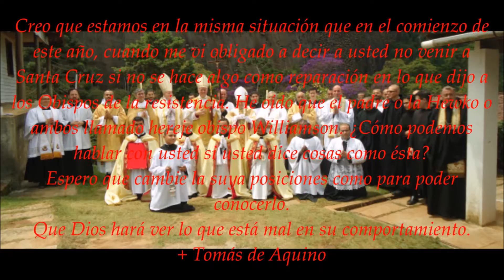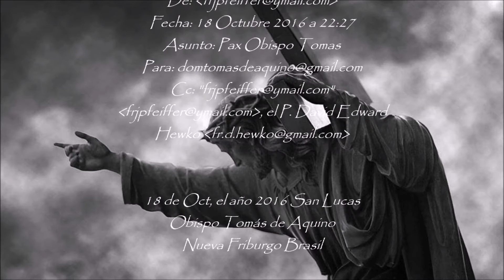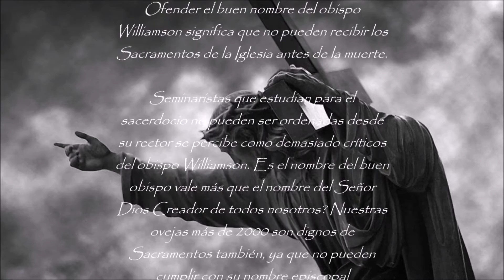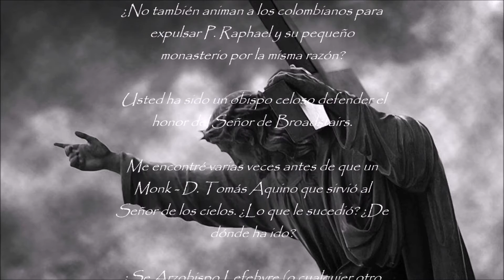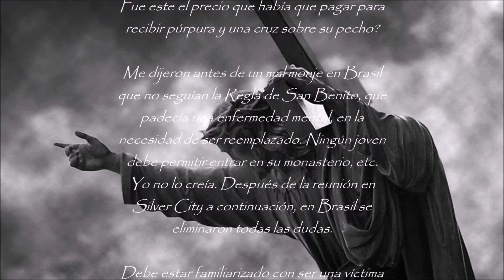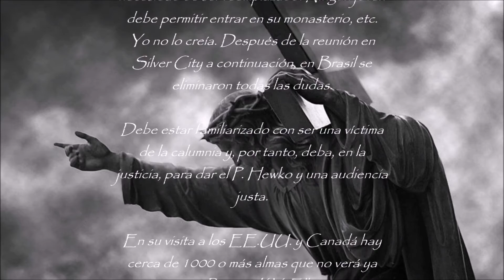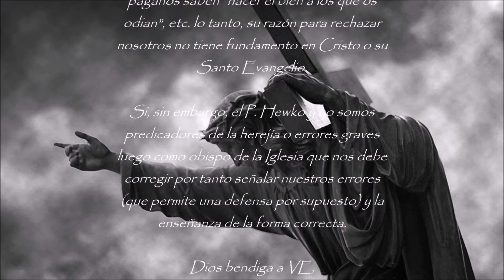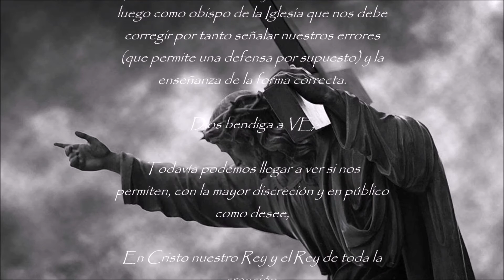Lupissimus Espanol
Querido padre,
Creo que estamos en la misma situación que en el comienzo de este año, cuando me vi obligado a decir a usted no venir a Santa Cruz si no se hace algo como reparación en lo que dijo a los Obispos de la resistencia. He oído que el padre o la Hewko o ambos llamado hereje obispo Williamson. ¿Cómo podemos hablar con usted si usted dice cosas como ésta?
Espero que cambie la suya posiciones como para poder conocerlo.
Que Dios hará ver lo que está mal en su comportamiento.
+ Tomás de Aquino